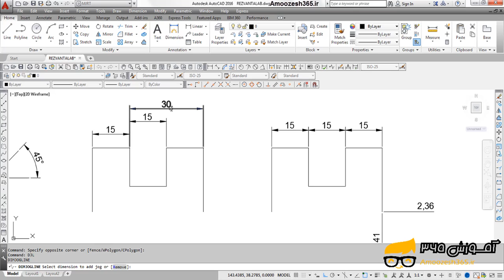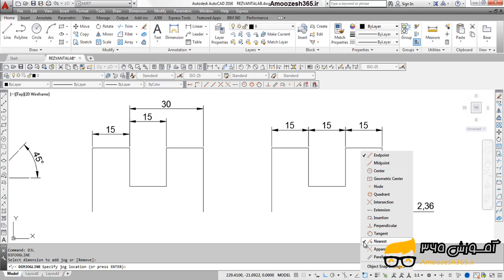فرمان Jogged Linear برای ایجاد شکست در خط اندازه اتوکد دوبعدی 2016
فرمان Jogged Linear برای ایجاد شکست در خط اندازه اتوکد دوبعدی 2016 از دوره آموزش جامع برنامه اتوکد دو بعدی سطح پیشرفته